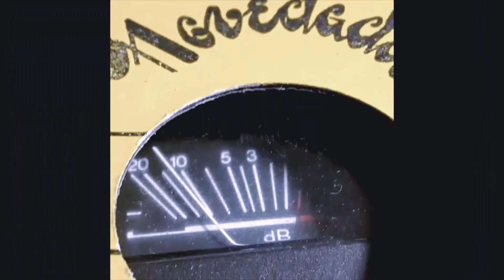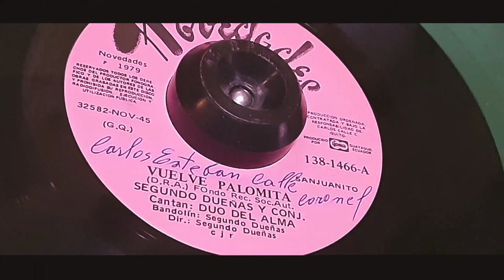ORQUESTA LIBERACION CORAZONCITO 777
Tema. Corazoncito ,,,, Autor. D.R.A
Interpretes. Orquesta Liberacion.
Direccion G. Alex Calle M.
Direccion Musical. Lic.Fabian Lincango.
Tecnico de Sonido .Ernesto Muso, Alex Calle M.
Sello novedades.